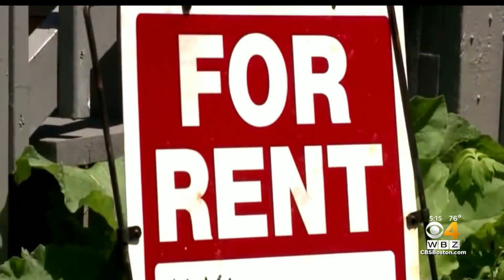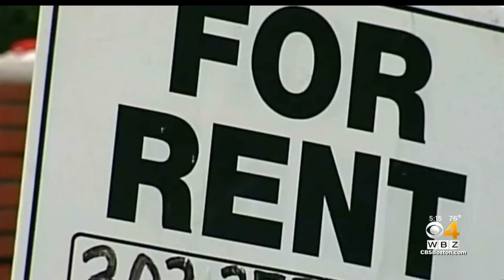'Some People May Not Make It': Boston Rally Calls For Extension On Eviction Moratorium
Housing advocates and concerned residents gathered at the State House calling on lawmakers to pass the COVID-19 Housing Equity Bill. WBZ-TV's Zannia Maldonado reports.